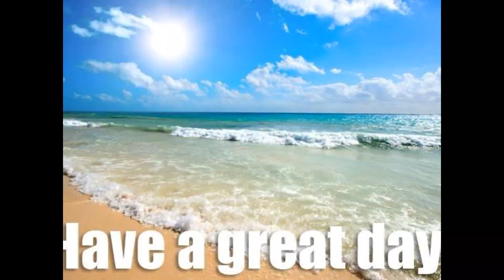GOD INSTRUMENTAL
God Instrumental God is  Inspirational Music is life God is good God is Great Let's give thanks for life without music you can never feel happinnes Only love you can find when you listen to a good song.